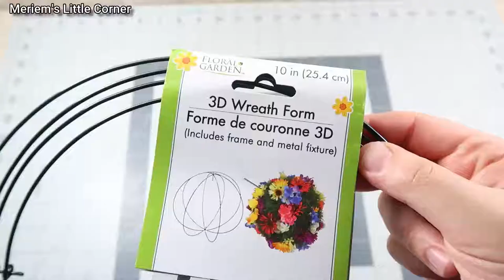Dollar Tree DIY: 3 Tiered Clothespin Chandelier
In today’s video, I share with you this easy and inexpensive 3 Tiered chandelier DIY. Most of the items used are from Dollar Tree.
The body of this chandelier is made of clothespins.

Items used in this project are:

3 packs of clothespins ( Dollar Tree)
2 sets of 3D wreath form ( Dollar Tree)
Hot Glue
Craft magnets
White spray paint.
LED lights
Gold Leaf
Metal leaf adhesive
12 Beaded necklaces
Floral wire
Foam floral ring
Bling wrap
Chain (Hobby Lobby)
Big size beads
Craft sticks
Wooden dowels
Eye hooks (small size)
Picture hangers (small size)